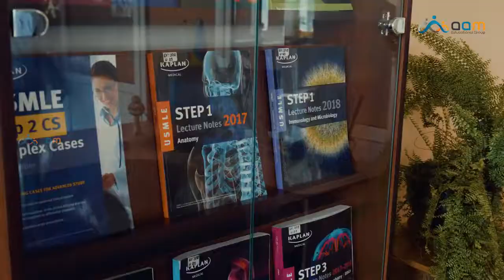MBBS MD study in Vinnitsia National Medical University, Ukraine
Vinnitsa National Medical University was established in 1921.Vinnitsa National Medical University has been granted the status of a university in the year 1994.he university has a high level of experienced staff for academic curriculum. The national status of the university was awarded as “Diplomas of Cabinet of Ministers of Ukraine and Verkhovna Rada of Ukraine”.The Vinnitsa National Medical University has well-biased faculties who guide the students not only in studies also for a career.There are 126 doctors of sciences and 677 candidates of sciences in the medical departments, 25 honored scientists and technicians of Ukraine.
The university has honored workers of higher education in Ukraine along with 3 academicians of the Academy of Sciences of Ukraine.
The university is proud to have 12 honored doctors of Ukraine, 5 winners of state prize of Ukraine.
The university has 26 computer classes, 4 channels of internet network with free access for all the students.Vinnitsa National Medical University has a high passing percentagein the MCI Screening Test.
As per students review, the university provides one of the foremost education among the medical universities in the world.
Studying MBBS at VNMU is the best option by considering: Cost of living, Accommodation, Cost of studies, travel, internships etc
Classy environment and self-learning culture accompanied by quality education.
Experts are provided for the preparation of FMGE exams.

WE ALSO PROVIDE ADMISSIONS FOR ENGINEERING AND OTHER MANAGEMENT COURSES ALSO..

Study medico Mobile no. - , 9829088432, 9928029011 Toll free no.-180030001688 Facebook -study overseas, email- Surendra singh sahni, Director M/S Study overseas Consultancy Services Pvt Ltd Kota office: B-12, Vasundhra vihar, Bajrang nagar poilice line kota Rajasthan (India) , Jaipur Office: 298-B, Guru Ram Das Marg, Adarsh Nagar,Jaipur-4 Rajasthan (India),

Category
Education